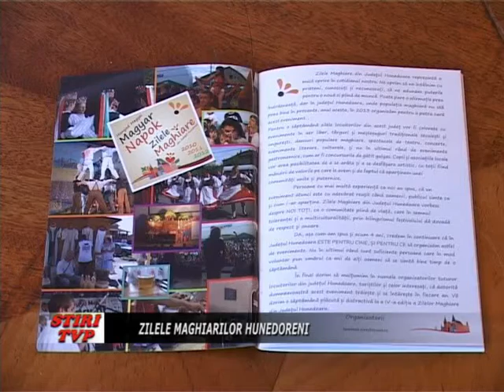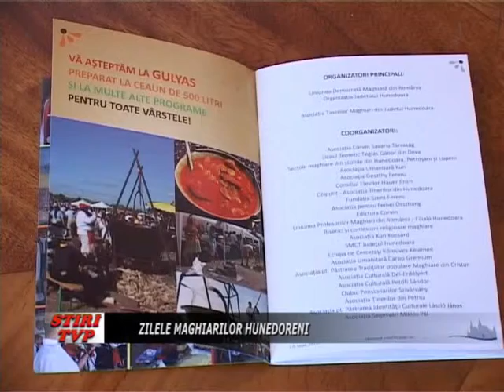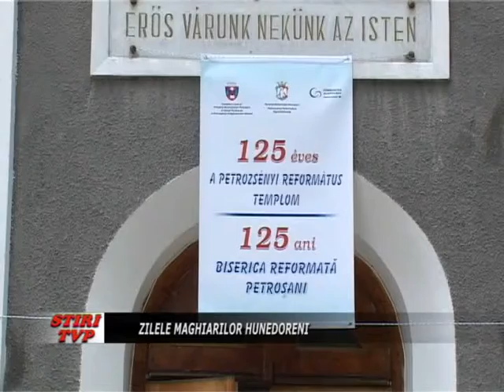Zilele maghiarilor hunedoreni